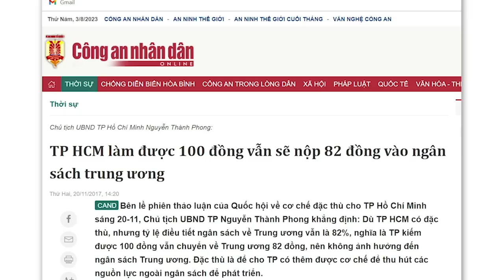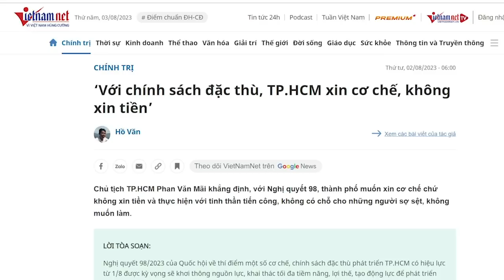Nguyễn Cao Trí bị tóm, Tư Sang đã già, Trương Hòa Bình cũng chống gậy!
Trong Đảng là thế, thế lực đang nắm quyền sẽ xem xét xem, nhóm lợi ích nào mà có thế chống lưng đã suy yếu, thì họ thịt. Thịt để kiếm tiền chạy án khổng lồ, thịt để đưa sân sau của phe mình trám vào. Và cuộc chơi cứ thế tiếp tục, kẻ đang lên thịt kẻ già yếu để kiếm ăn.